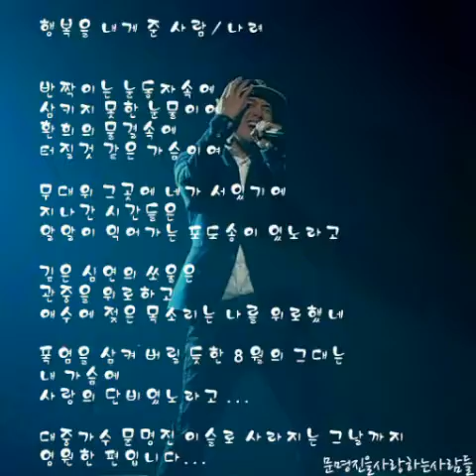문명진 Moon Myung Jin 슬픔만은 아니겠죠